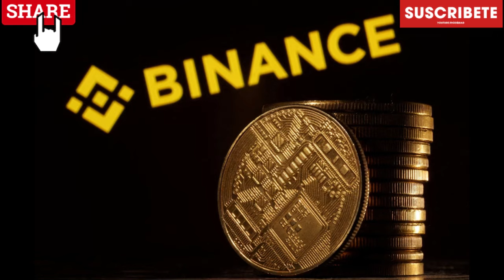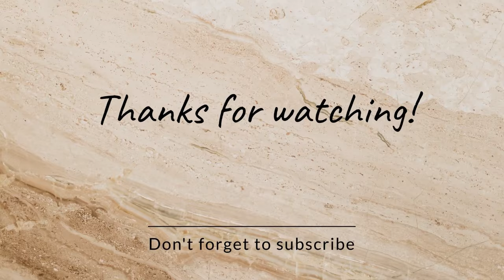NORTHERNERS 100% CHAMPIONING THE INDEPENDENCE OF USB👇We Are Going Home My Ppl🫶They gods Are Wise❤️❤️